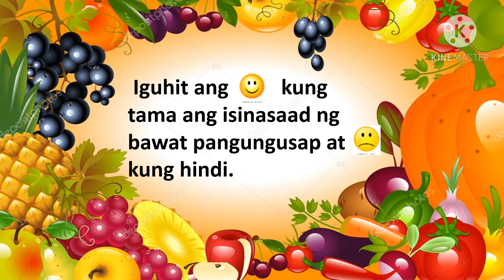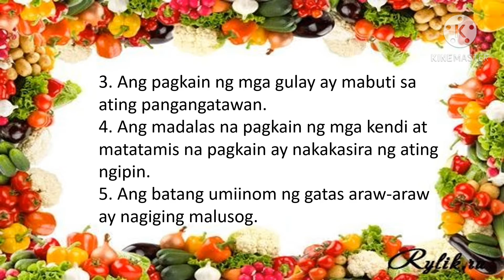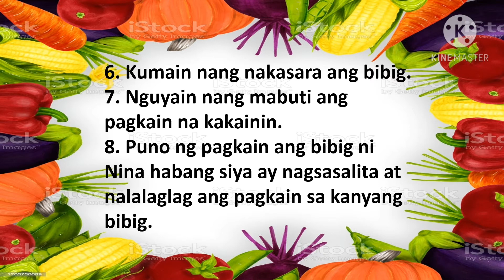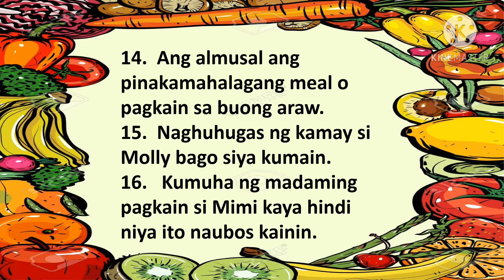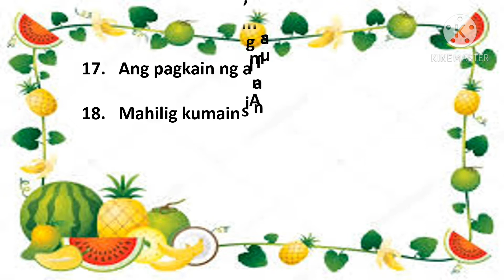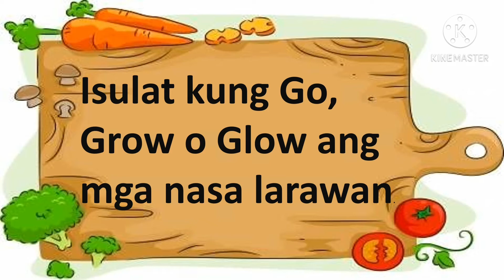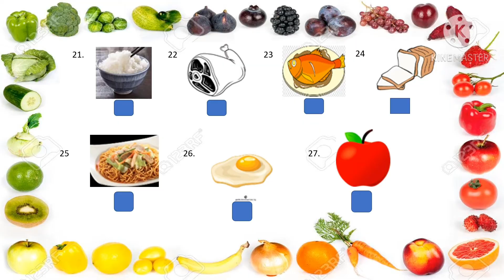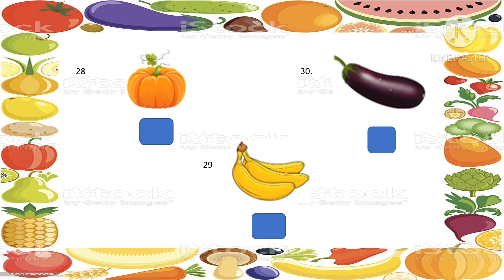HEALTH SUMMATIVE 2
First Quarter Summative Test in Health MELC based